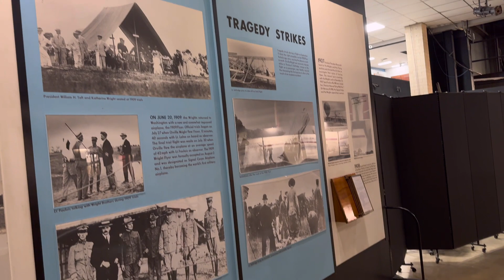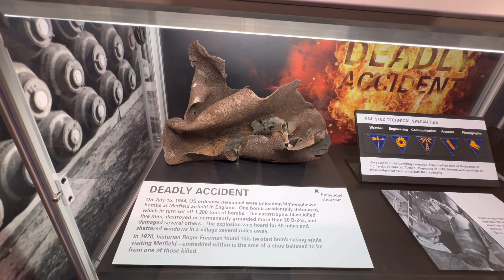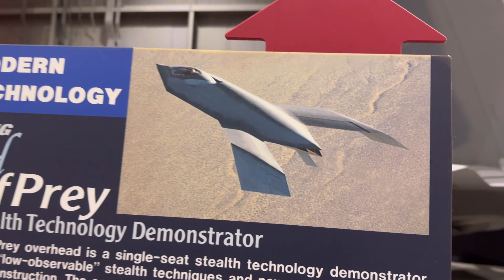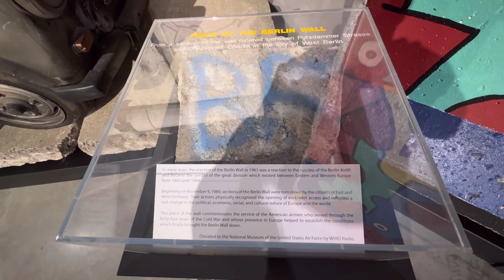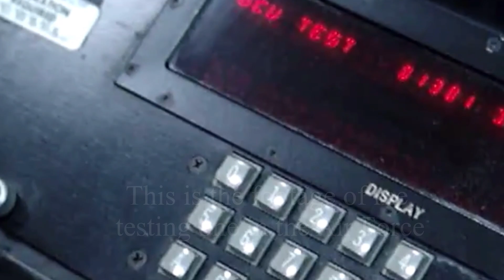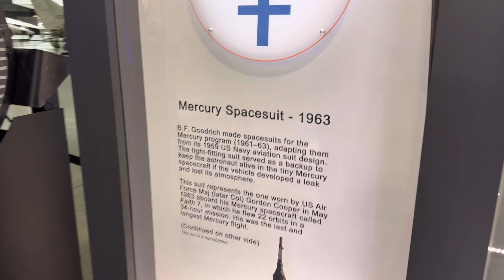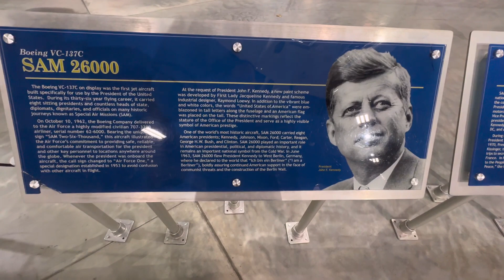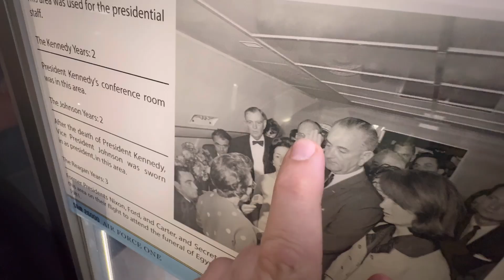National Museum of the United States Air Force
In this video, we check out a portion of what is displayed at the national Air Force Museum in Dayton, Ohio at Wright, Patterson Air Force Base.